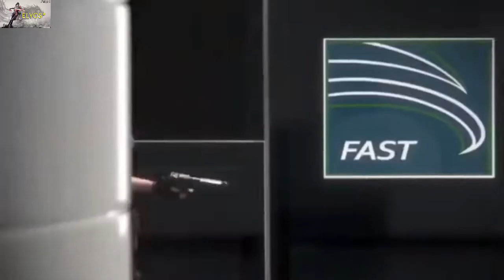NEFFEX 【GMV】Futuristik - Little Bit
song-Futuristik - Little Bit (feat. Sethh)